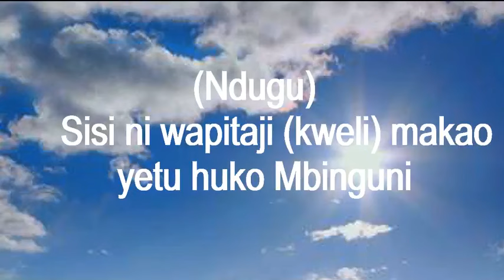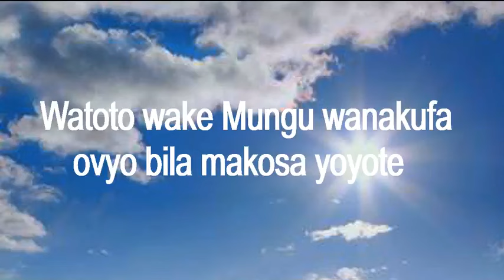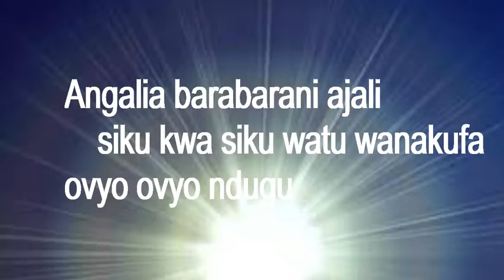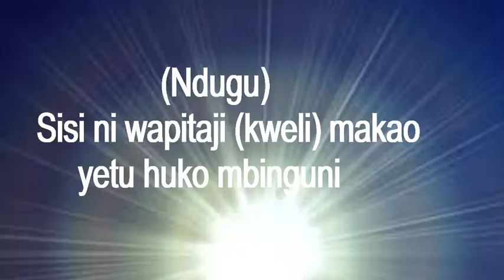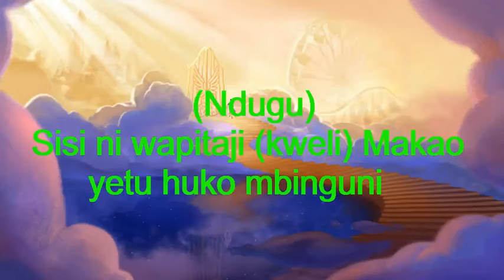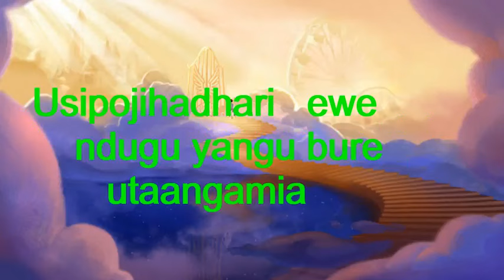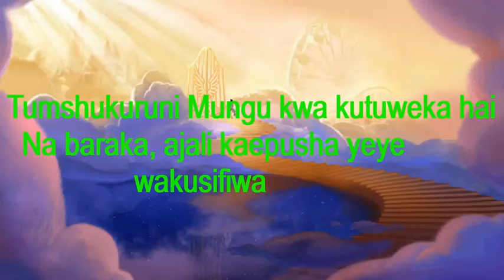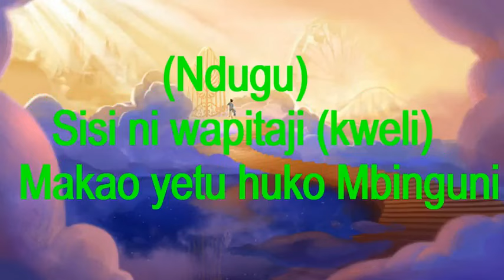Kanyanga POLE POLE NDUGU YANGU.Take time brethren..by clare Bahati😭😭☝️💪🚶‍♀️🏃‍♂️